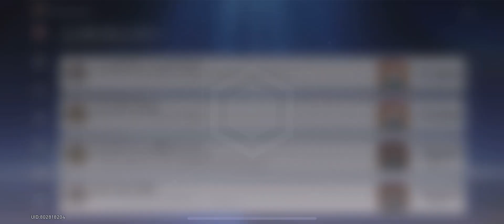Dan Heng's Bizzare Adventure Part 4 (P2-E24) | No Commentary | Honkai: Star Rail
i caught up with jojo 3 weeks ago and damn part 8 is *chefs kiss* and rn part 9 is hella fun